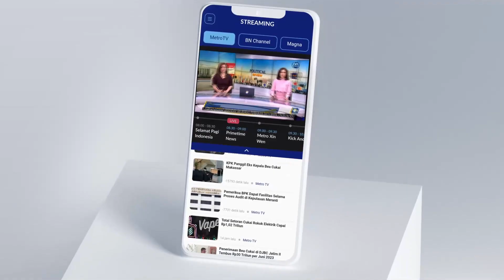MK Tolak Gugatan Batas Maksimal Usia Capres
MetroTV,

Dalam sidang pembacaan putusan di Gedung MK, Jakarta pada hari Senin kemarin, Hakim Ketua Anwar Usman menyatakan permohonan para pemohon sepanjang pengujian norma Pasal 169 huruf q UU 7/2017 tidak dapat diterima. Anwar mengatakan para pemohon memang memiliki kedudukan hukum untuk mengajukan permohonan a quo, namun pokok permohonan para pemohon tidak beralasan menurut hukum untuk seluruhnya. Dengan demikian, MK menolak gugatan usia maksimal capres dan cawapres 70 tahun.